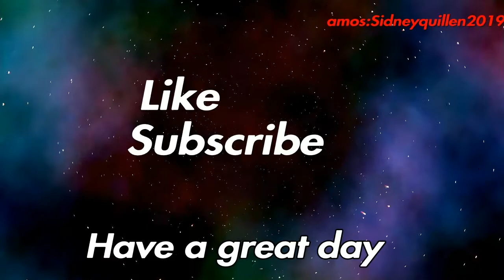Righteous - Juice Wrld : Fortnite Montage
Credits to the song. Juice Wrld - Righteous